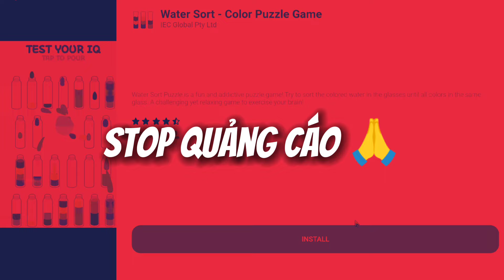LÀM CƯỚP BIỂN NHƯNG TÔI LẠI BỊ CƯỚP | Plants Vs Zombie 2